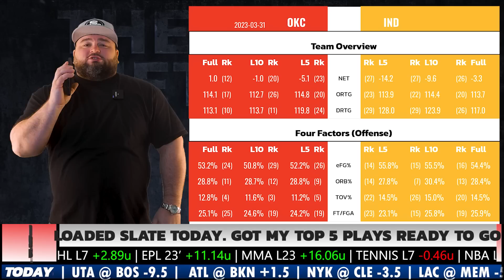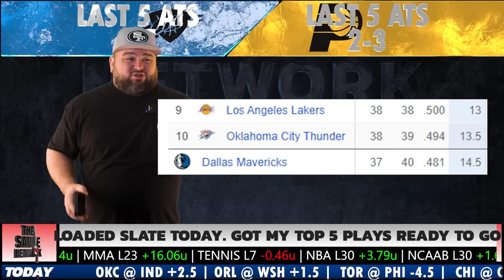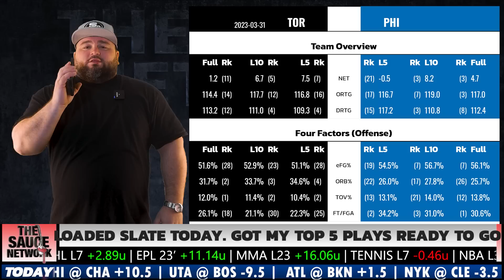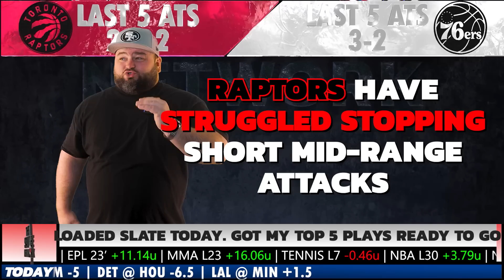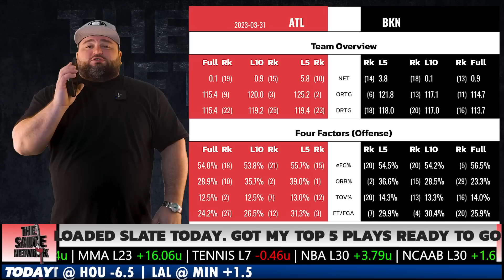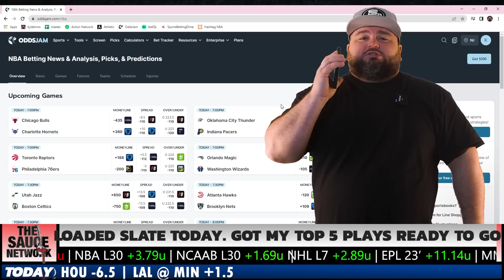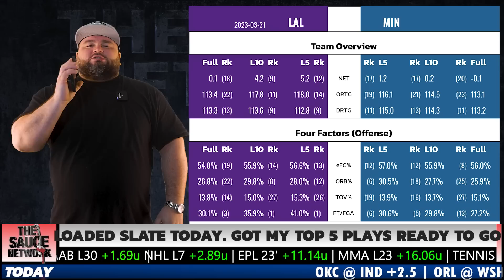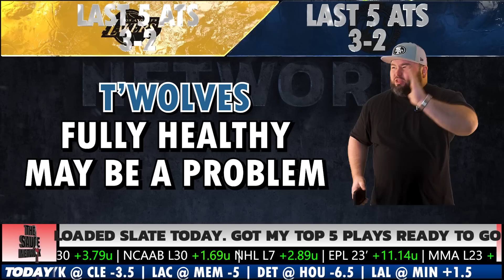NBA Picks Friday March 31 | Kyle Kirms | The Sauce Network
Kyle Kirms, aka "The Sauce" goes through today's NBA slate and share his free picks.